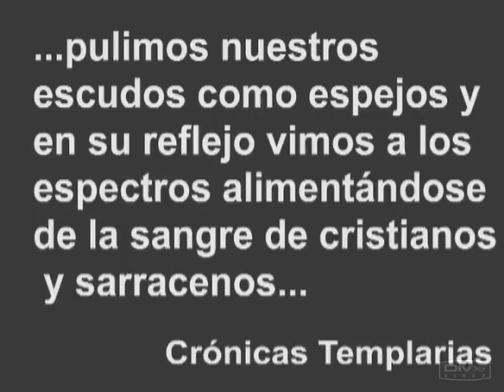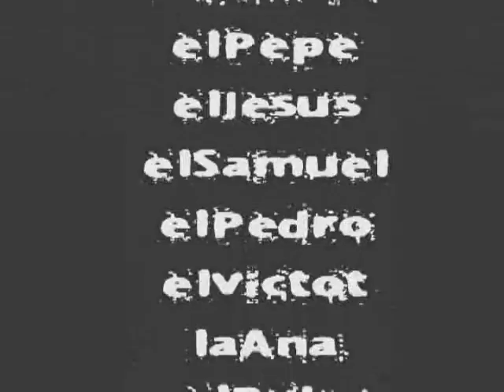Angona Rac (vol2)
Pulimos nuestros escudos como espejos y en su reflejo contemplamos a los espectros alimentándose de la sangre de cristianos y sarracenos.

Aquí teneis la segunda parte de Angona Rac. Que es lo que ocurre cuando la enigmática estatua llega a Villena.Donde la suerte es lo único que  puede salvarte de no formar parte del oscuro ejército de las sombras que está reclutando.